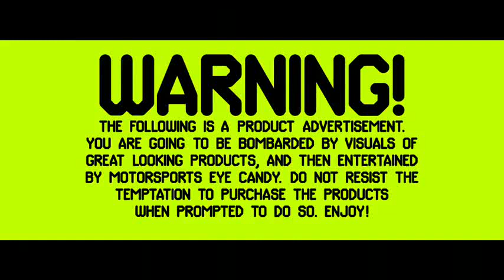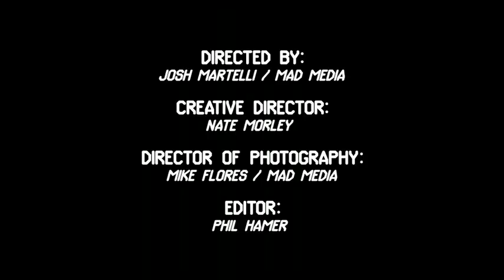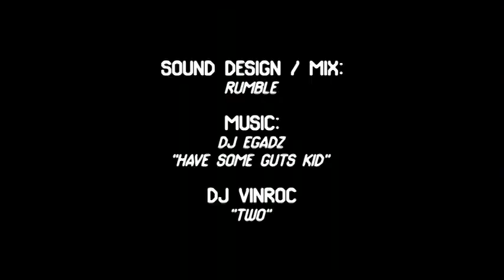KEN BLOCK GYMKHANA 2 - Tribute By Sérgio Portela.avi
This is a tribute to Ken Block, one of the best world rally pilots ever. The videos speak for themselves. Music add to the video. Greetings from Portugal/Viana do Castelo 2011.

Este é um tributo feito por mim para um dos melhores pilotos do world rally de sempre. Os videos falam por si. Musica adicionada. Saudações de Portugal/Viana do Castelo 2011.